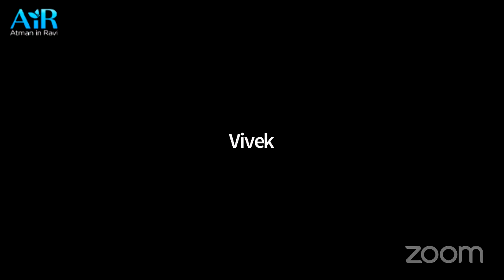Ask AiR 17 February 2023 I Ask AiR I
We all pray to our God. But is our God really God? How can we pray through our God, and not to our God? Today on Ask AiR.